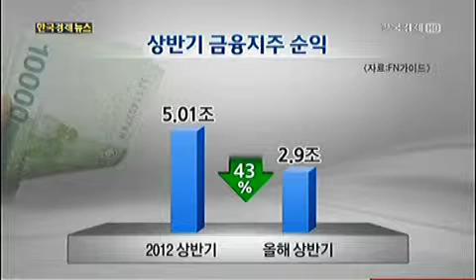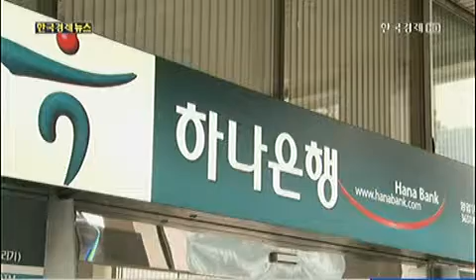금융지주 순익 반토막‥수익성 '초점'_2013년 7월 9일